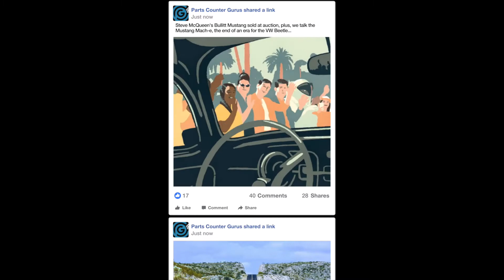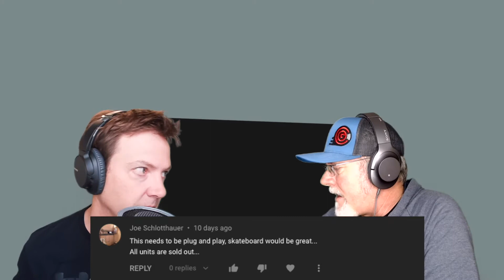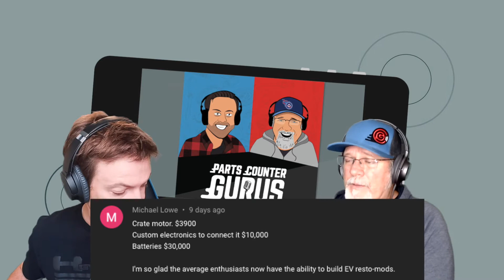FORD ELUMINATOR Electric Crate Motor - NEW KNIGHTRIDER Movie COMMENTS From The 12/8/2021 MAILBAG !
In This Weeks Mailbag 12/8/2021, Keith and Jay Address Recent Comments That Have Come From Recent Videos Released About The FORD ELUMINATOR Electric Crate Motor Revealed At SEMA Show 2021 And The NEW KNIGHTRIDER Movie. Seems Electrification Of Vehicles May Be A Sore Spot With Some. And, WOW...The Response about the NEW KNIGHTRIDER MOVIE And What K.I.T.T. Should Be If It Comes Back Are pretty interesting. KEEP THOSE COMMENTS COMING !! YOU Just Might Make It On The Podcast And On One Of Our MAILBAG Segments!! If You Didn't Catch These Videos, The Links To Both Are Below! ENJOY!

We Are The Parts Counter Gurus - Automotive entertainment, how to, reviews and the Podcast.